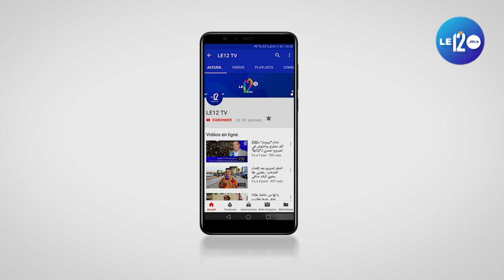الانجليزية هي المستقبل. الوزير ميراوي يؤكد أهمية تعبئة إمكانات التعاون بين المغرب والمملكة المتحدة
الوزير ميراوي يؤكد أهمية تعبئة إمكانات التعاون بين المغرب والمملكة المتحدة (فيديو)

*هشام الشواش

نظمت وزارة التعليم العالي والبحث العلمي والابتكار، وسفارة المملكة المتحدة بالرباط، والمجلس الثقافي البريطاني بالمغرب، اليوم في الرباط، حضوريا وعبر تقنية المناظرة المرئية، الاجتماع الرابع للجنة المشتركة المغربية-البريطانية في مجال التعليم العالي.